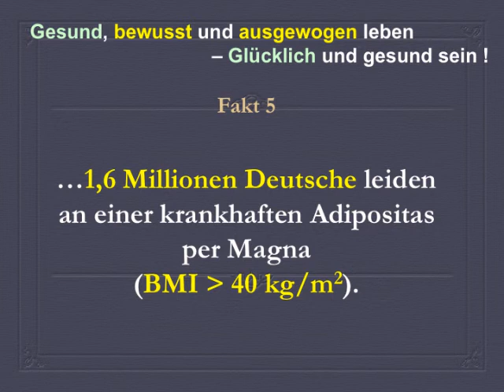Übergewicht und seine Krankheitsfolgen - rasanter Anstieg der Zahlen in Deutschland (Teil 2/3)